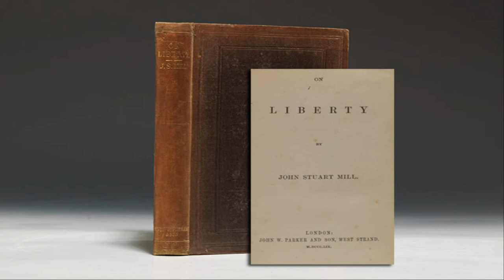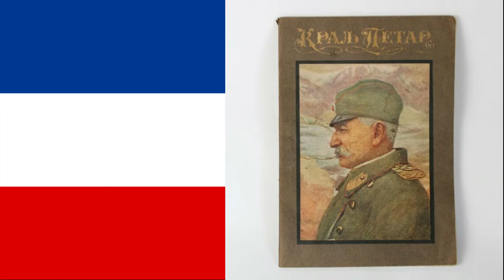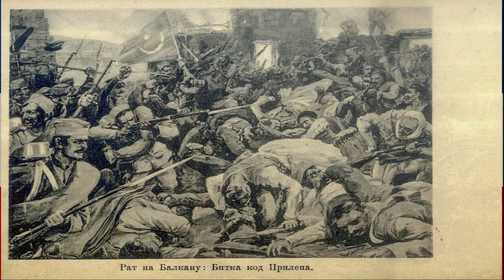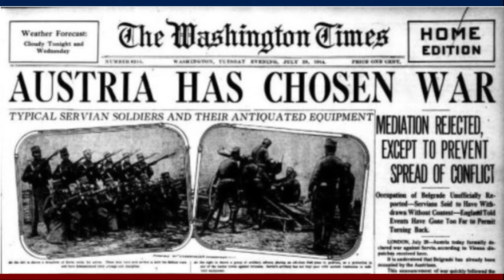King of Serbs Croats and Slovenes: Peter Karadordevic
Serbia to Yugoslavia real quick.